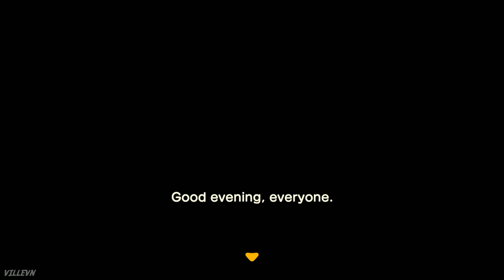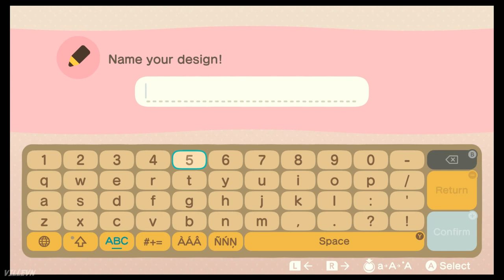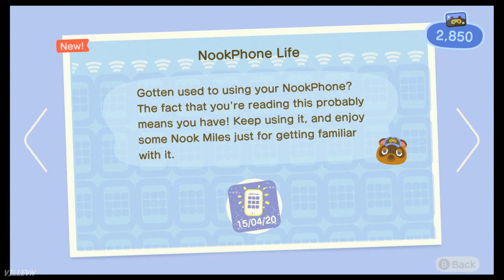Day 1: Paying off 5000 Nook Miles // ANIMAL CROSSING NEW HORIZONS walkthrough no commentary, part 1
Starting off Animal Crossing New Horizons! In Day 1, the major tasks are to pay off 5000 Nook Miles and to take 5 bugs / fish to Tom Nook, so Blathers the museum curator can visit the next day. We also got our own little tent, got access to various tools and crafting, put other villagers tents down etc. The game is very relaxing yet also super fun, can absolutely recommend it!

ANIMAL CROSSING NEW HORIZONS walkthrough no commentary part 1
Day 1 playthrough gameplay
Nintendo Switch

Tools: Axe, Fishing Pole, Bug net
Native fruit: Apple
2 villagers: Dom the Ram, Shari the Monkey
Area: Northern hemisphere